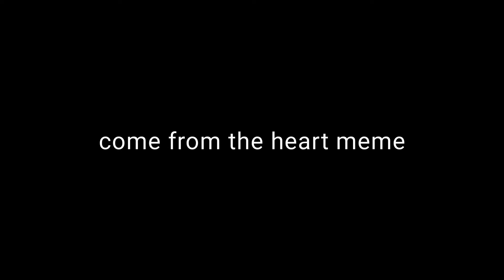[스포X] 미수반으로 come from the heart meme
이번 미수반 안보면 손해